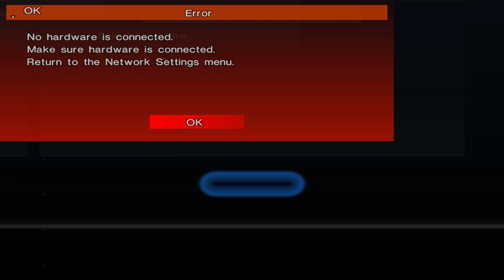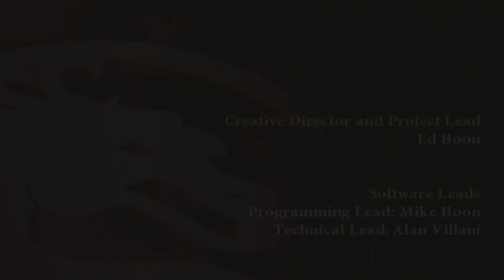Cómo NO jugar MORTAL KOMBAT ARMAGEDDON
Siguiendo con la saga de Mortal Kombat, hoy probaré por primera vez el Armageddon, secuela de Deception. Veamos que tal me va.